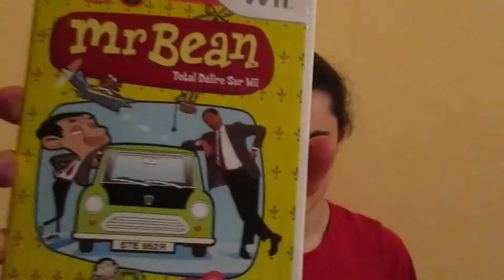CLEM - Mr Bean Total Délire sur Wii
Episode 2 de clem avec mr bean total délire sur wii, ne manquez pas régulierement nos reviews en vous abonnant à la chaine pour ne rien rater !

mr bean total délire sur wii,
mr bean total délire ps2,
mr bean total délire wii